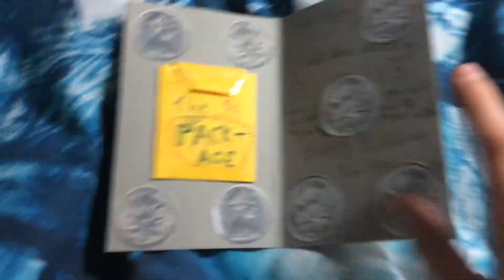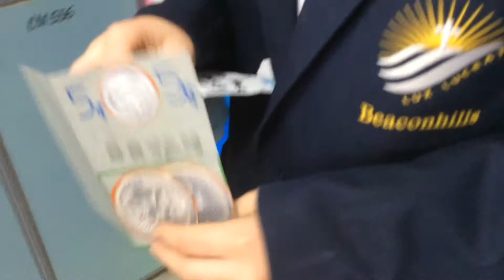Bryan's Gets My Suprise Present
Now it's Bryan's turn to get the Suprise I once gave Jack! Hope u guys enjoy!